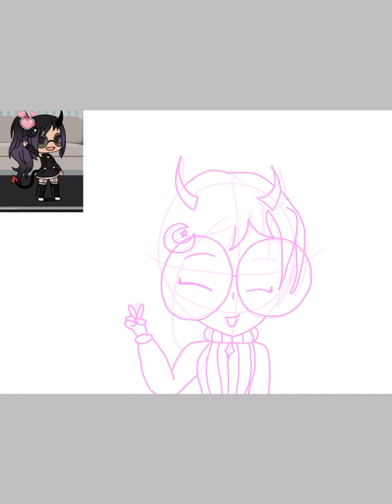xgalaxyxcontest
I love this speedpaint so much